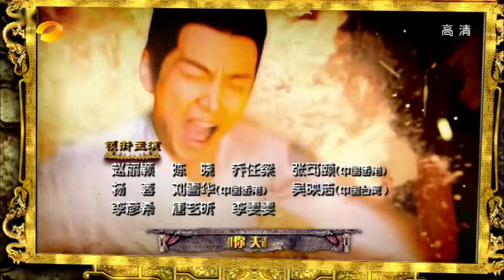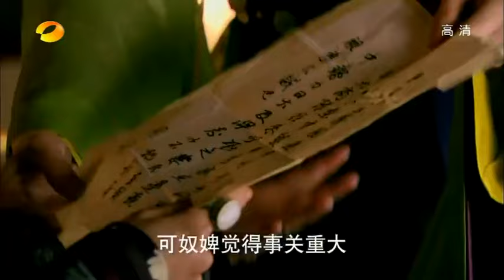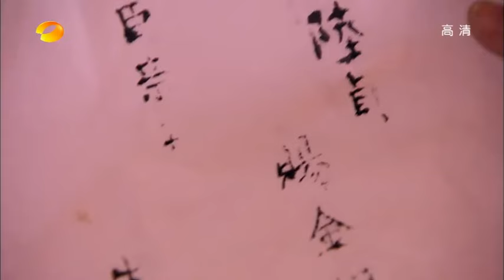【云襄传 】陆贞升为掌事《陆贞传奇》第10集 赵丽颖 陈晓 杨蓉｜Legend of Lu Zhen